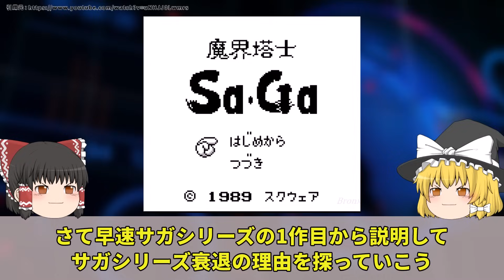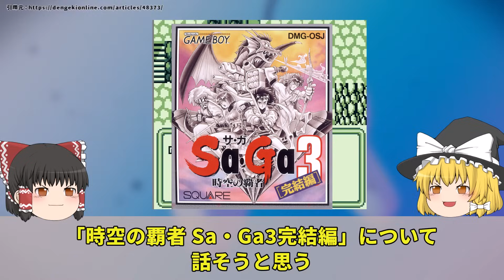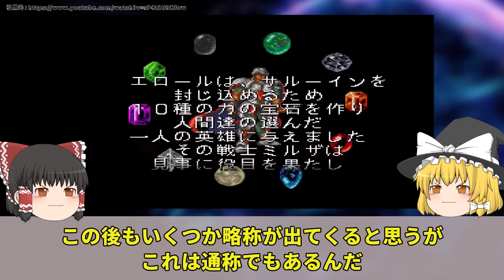1980年代から今なお続く大人気作「SaGaシリーズ」が"ある作品"で大滑りしオワコン化した歴史を解説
今回はSaGaシリーズについて解説しました！